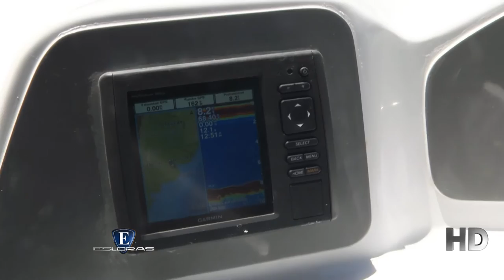Esloras Tv Sport Cruiser Trento 340 Success